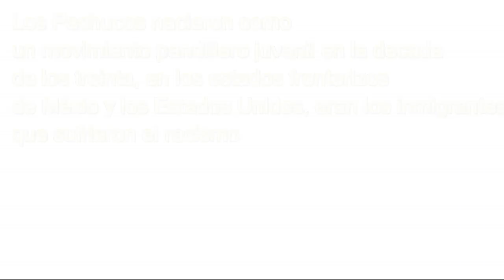Origen de los Pachucos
Se originò por vivir en carne propia la discriminaciòn racial de los inmigrantes mexicanos